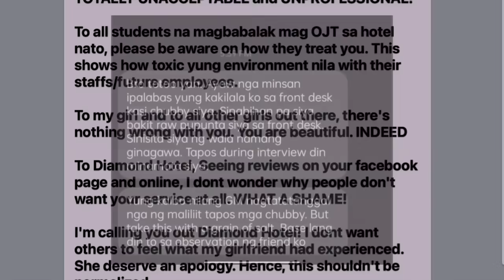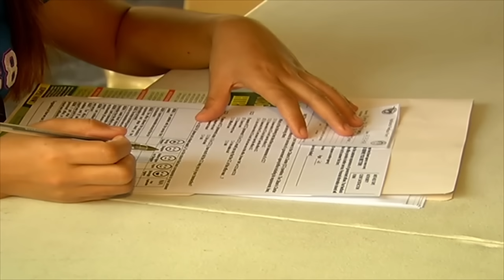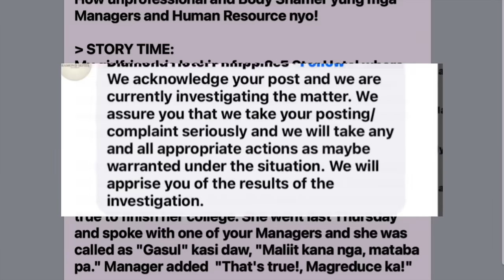OneBalitaPilipinas | Estudyanteng nag-apply ng internship sa isang hotel, nilait daw ng management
OneBalitaPilipinas | Inaaksyunan na ng pamunuan ng hotel ang nag-viral na reklamo ng isang estudyante matapos ma-body shame umano habang nag-a-apply bilang intern sa kanilang establisimyento. | via MOJO Marymon Reyes